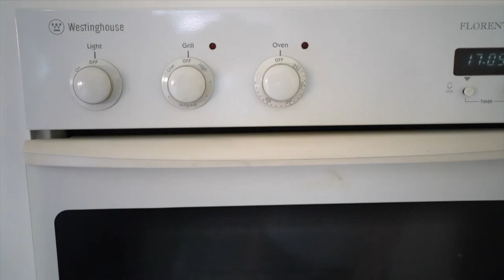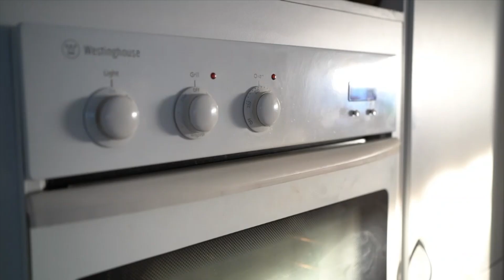Sustainability Club: Double Choc Vegan Cookies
The Loyola Sustainability Club continue to work for a better tomorrow. In this video, Year 7 Students, Maya Ilievski, cooks up a batch of Double Choc Vegan Cookies.

Loyola College, Watsonia is a Catholic regional secondary College in the Ignatian tradition.

a: 325 Grimshaw St, Watsonia, Victoria, Australia
p: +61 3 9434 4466